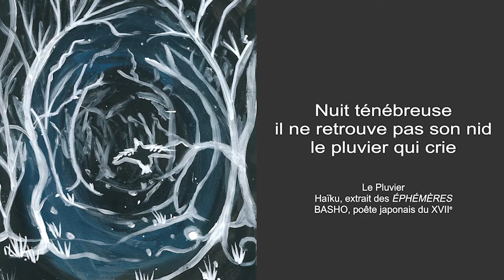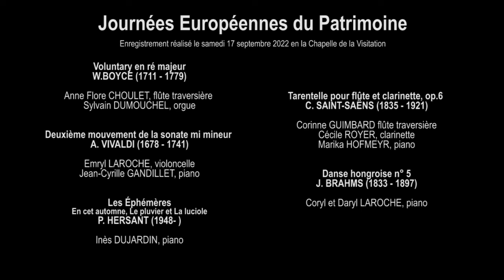Journées Européennes du Patrimoine 2022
Concert donné en la Chapelle de la Visitation le samedi 17 septembre 2022